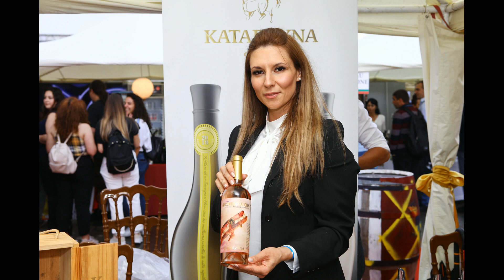BIWCF 2021 - Katarzyna estate